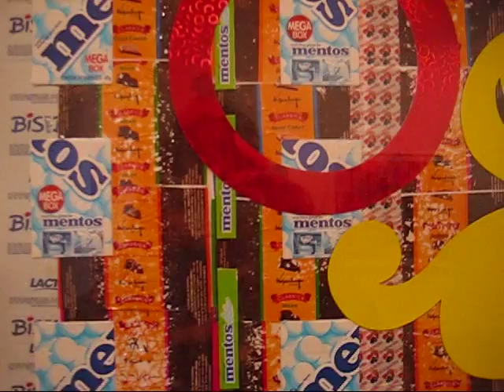Beatriz Milhazes at James Cohan, NYC (Oct 2008)